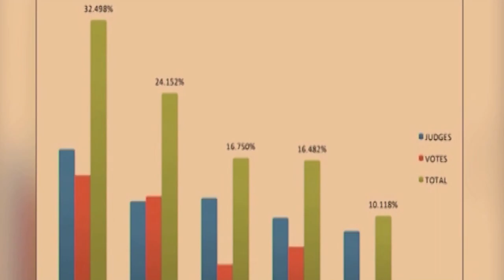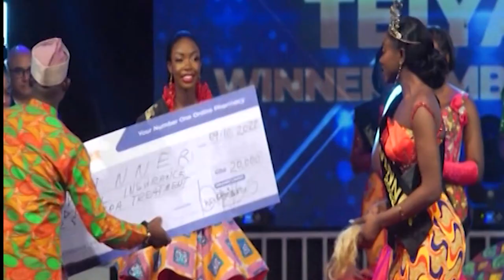GMB2022 Grand Finale: Teiya, Aiko & Asiedua Congratulations